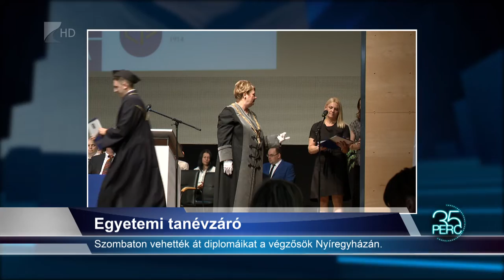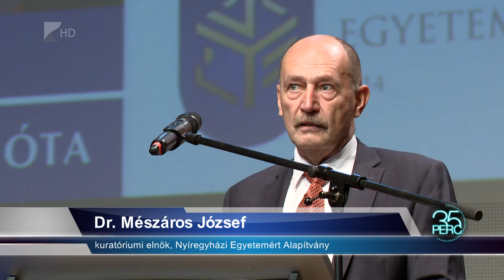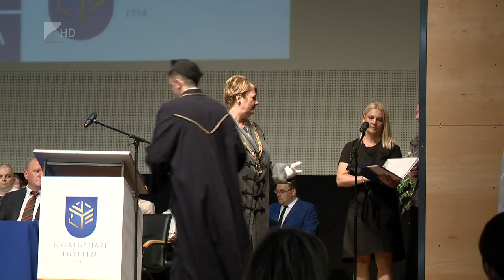35 perc - 2022.07.04.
Témák:

1.Régi-új vezető – újabb négy évre nevezték ki Román Istvánt
2.Egyetemi tanévzáró – szombaton vehették át diplomáikat a végzősök Nyíregyházán